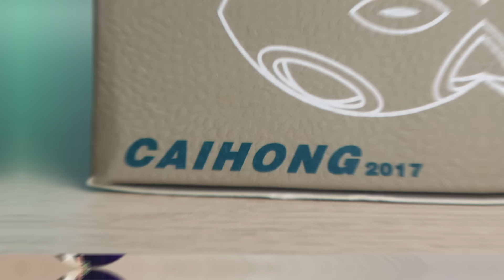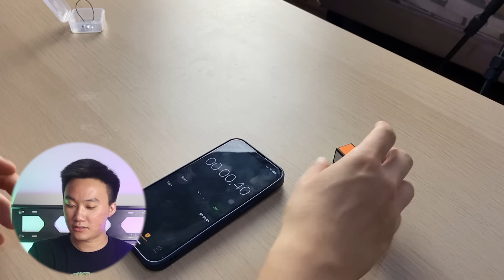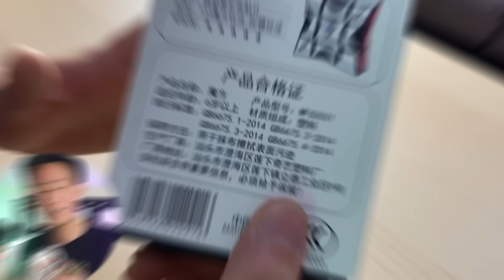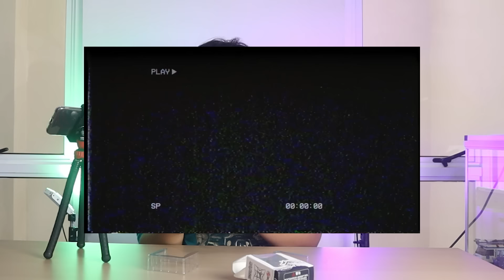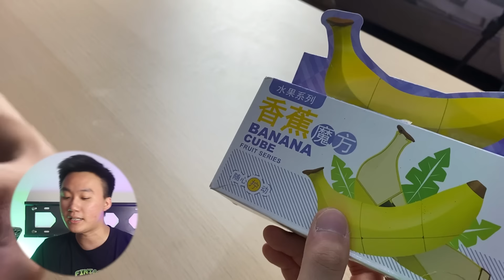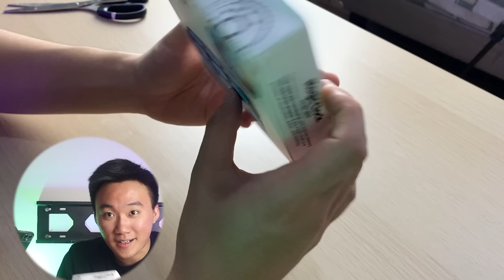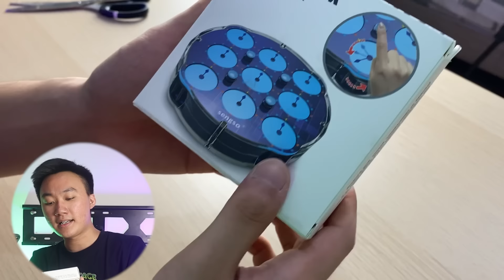RUBIKS SPINNER ?? REVIEW 6 RUBIKS ANEH ??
HEYYY guyss kali ini gua bakal review 6 rubiks aneh nih... ada rubiks spinner lohhh

Follow Instagram bole kali...

Ehhh tiktok sekalian dongggg...